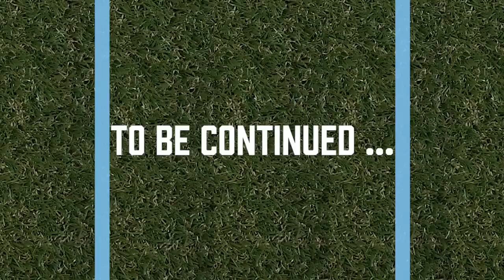TEASER This Is Not a Love Song 2015 - Les 24 premiers noms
Et si le festival This Is Not a Love Song était la carte postale de votre week-end idéal ?

Découvrez les 24 premiers noms de This Is Not A Love Song 2015.

Vendredi 29 / Samedi 30 / Dimanche 31 mai 2015
Paloma, 250 chemin de l'aérodrome, 30000 Nîmes

Tarif 1 jour : 20€ / 24€ - Pass 3 jours early bird : 45€

Video : Samy Mouméni
Crédits musique :  DAN DEACON "Feel The Lightning" from Gliss Riffer, (p) & (c) 2015 Domino Recording Co. Ltd.